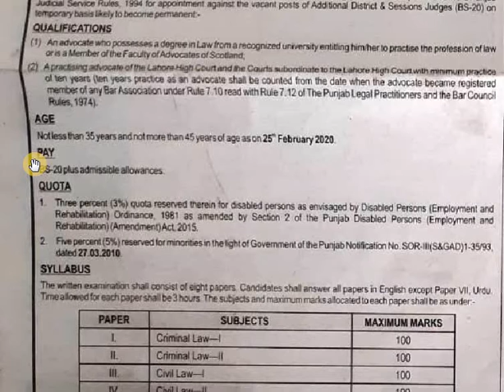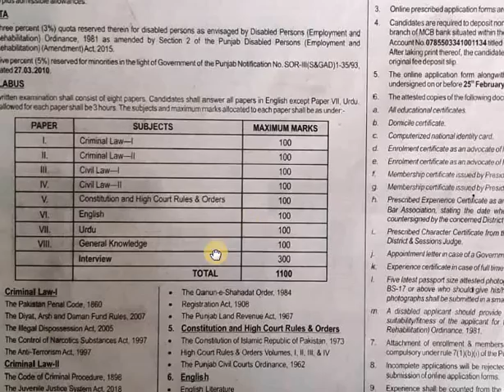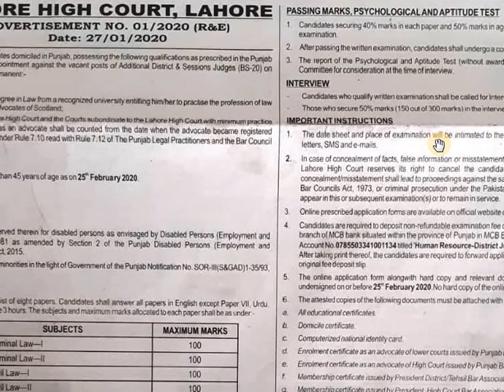Additional Session Judge BPS-20 Jobs 2020 | New Session Judge Jobs 2020 complete information 2020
This video contain information about additional Session Judge Jobs BPS-20 2020.